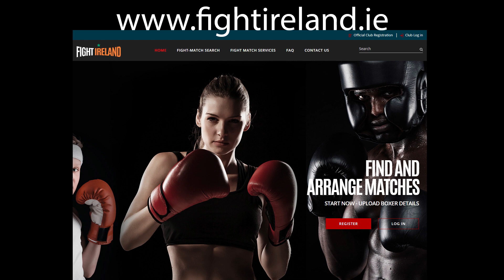Shazard Ponde vs Padraig Bracken - Bad Intentions 3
Shazard Ponde (Valhalla Muay Thai) vs Padraig Bracken (Montonari Budokai)
C Class K1 Bout - Catchweight - 3x2min

Bad Intentions 3
Clayton Whites Hotel, Wexford
October 5th 2019